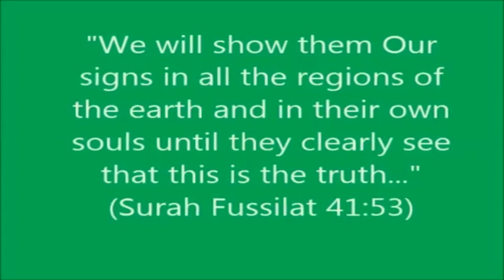HOW A TRUTH SEEKER BECAME MUSLIM